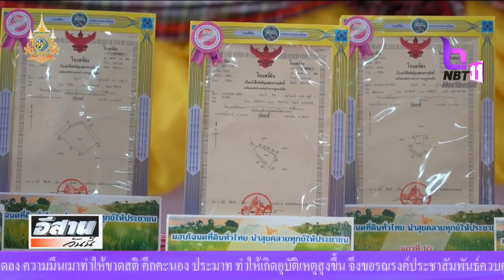ศรีสะเกษมอบโฉนดที่ดินนำสุขคลายทุกข์ให้ชาวบ้าน